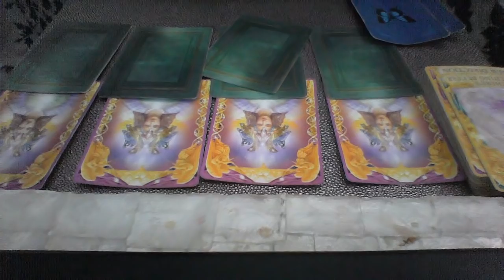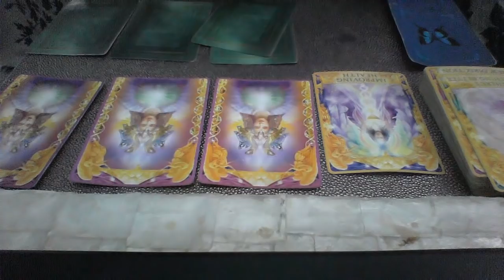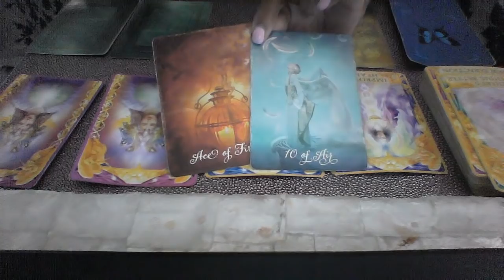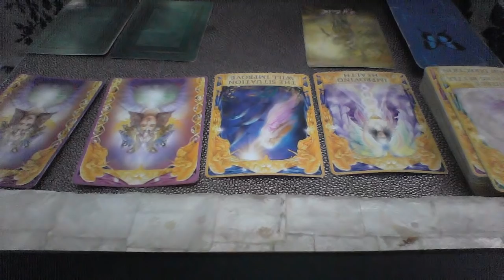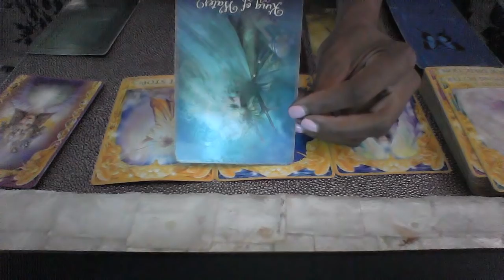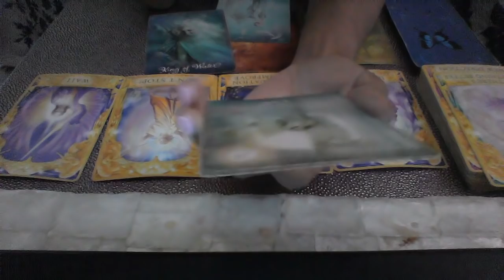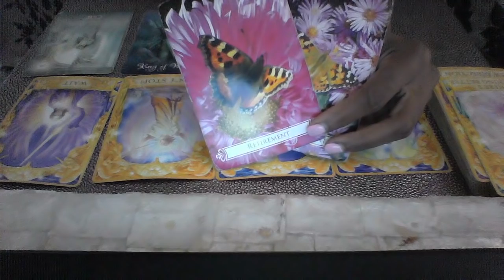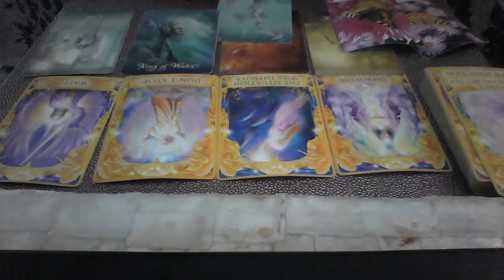SAGITTARIUS OCT 22 28 2018 CHOOSE A NEW DIRECTION THERE IS SOMETHING BETTER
My astrological makeup:

Sun: Aquarius
Moon: Libra
Ascendant: Aries

Ellej446
TAROTOFELLE